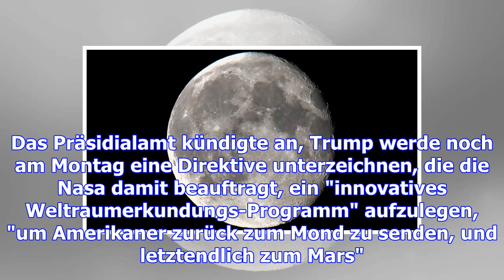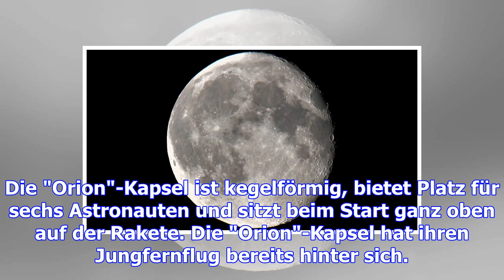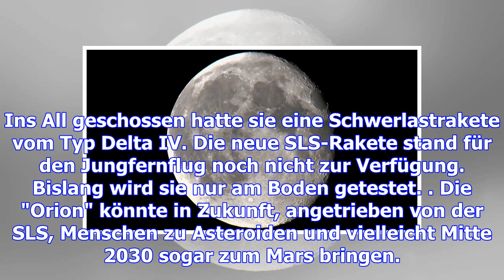Auftrag an die nasa: trump plant neue mission zum mond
Montag, 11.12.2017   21:20 Uhr US-Präsident Donald Trump will Amerikaner wieder auf den Mond schicke...